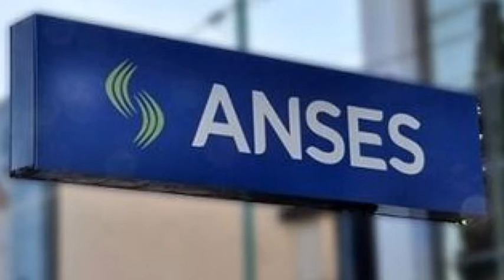COMUNICACIÓN TELEFÓNICA CON GABRIELA ARFUCH – ASISTENTE SOCIAL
INTENTOS DE ESTAFAS A LOS ABUELOS